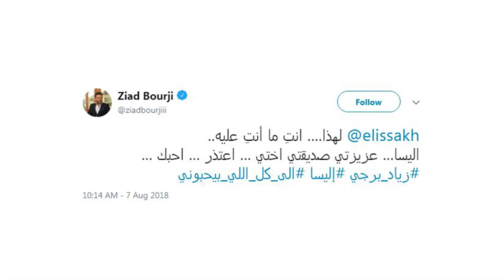زياد برجي يعتذر من إليسا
هنأ الفنان ​زياد برجي​، الفنانة ​إليسا​ على كليبها الجديد "​الى كل اللي بيحبوني​"، ووجّه لها إعتذاراً بعد الخلاف الذي طال بينهما لفترة طويلة.

وكتب برجي لـ إليسا على احد مواقع التواصل الإجتماعي: "لهذا. انتِ ما أنتِ عليه.. اليسا... عزيزتي صديقتي اختي ... اعتذر ... احبك ... زياد برجي إليسا الى كل اللي بيحبوني".

وكانت إليسا قد طرحت اليوم فيديو كليب "الى كل اللي بيحبوني"، والذي إختصرت فيه الفترة الصعبة التي مرّت بها خلال إصابتها بمرض السرطان. ورفعت إليسا صوتها وحزنها وصرخت في وجه المرض، وإختصرت بـ 7 دقائق كل الظروف التي مرّت بها بسبب مرضها.